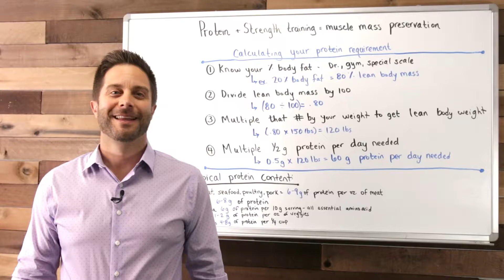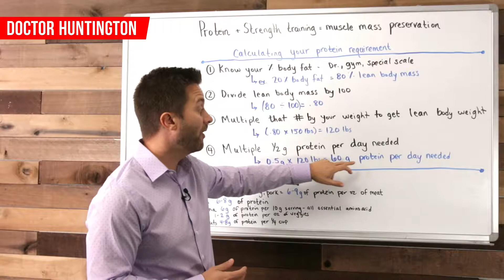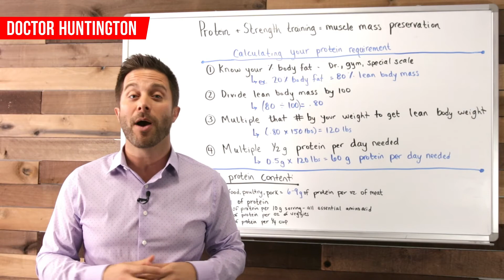Sarcopenia: How to Maintain Your Strength as You Age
Beginning at about age 50, many people lose up to 1% of their muscle mass EACH YEAR. This is a common degenerative condition called sarcopenia.

Although 1% may not sound like much now, in 5, 10 or 15 years it can be a big issue!

Let's discuss some ways you can maintain your muscle mass so you can stay mighty and strong your whole life long.

-Products mentioned-

BodyManual combines millions of years of evolution with modern scientific knowledge that enables me to produce outstanding products that optimize the benefits of naturally occurring nutrients.

Dr. Eric Huntington